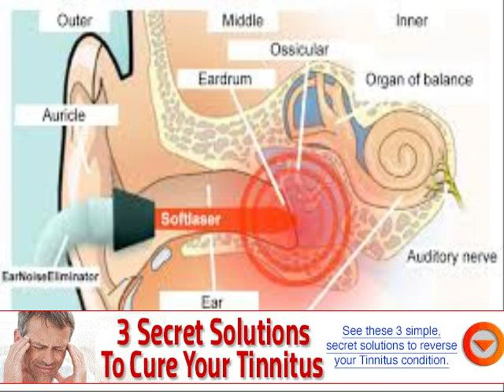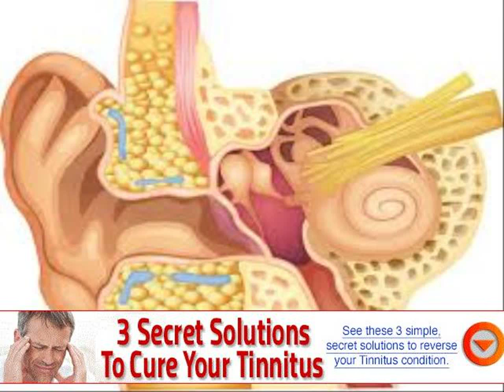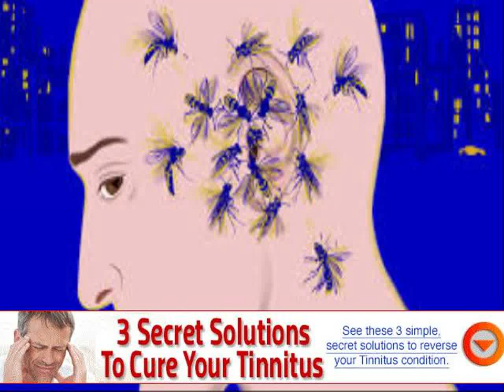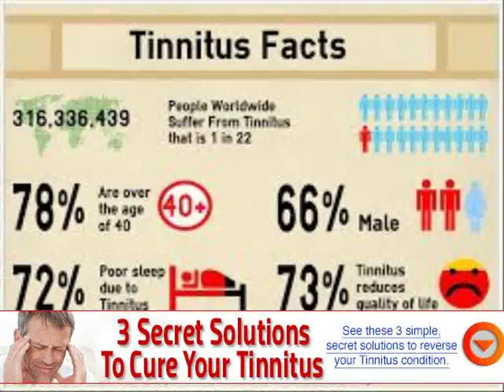types of hearing aids for tinnitus